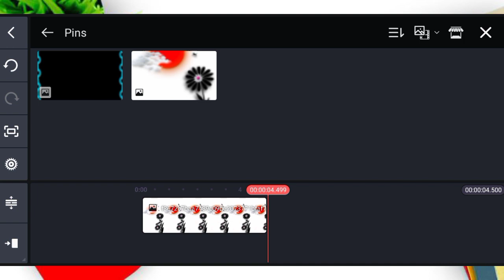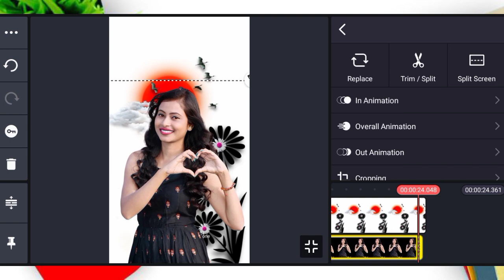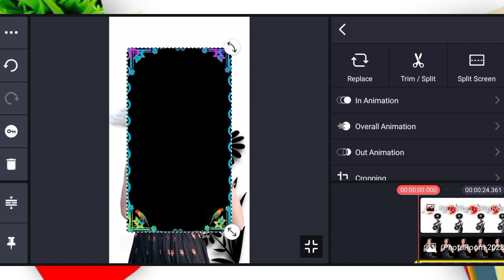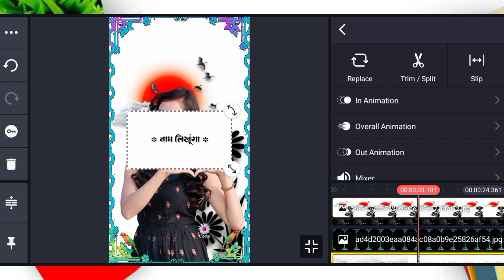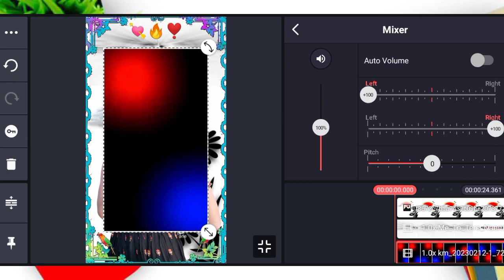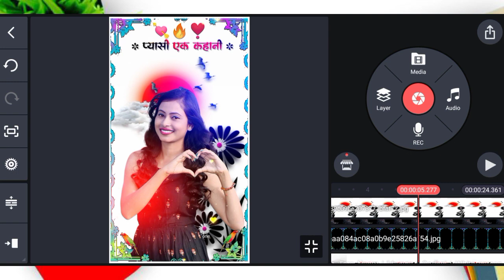Tranding WhatsApp status video Editing।Joti shree।tik tok status video kaise banay।स्टेट्स वीडियो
स्टेट्स वीडियो एडिटिंग
whatsapp status video kaise banaye kinemaster se
Full screen whatsapp status video kaise banaye
How to make status video editing
kinemaster software
Vn video editor
Status video edit
Video editor

How To Make New Lyrics WhatsApp Status Video Editing In Kinemaster Tutorial ‎

how to make full screen whatsapp status video editing in kinemaster
kinemaster
kinemaster editing
kinemaster video editing
kinemaster tutorial
status kaise banaye
NK Editor Support

From :- Bihar ( India ) Nk_ editor_ support